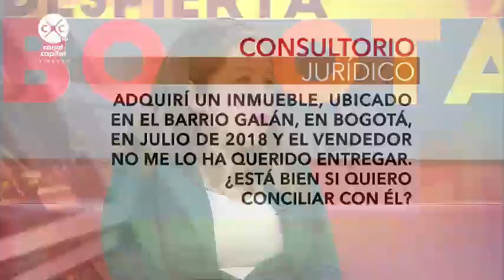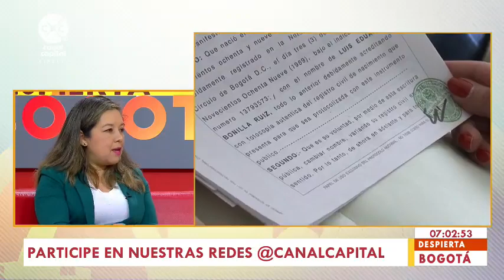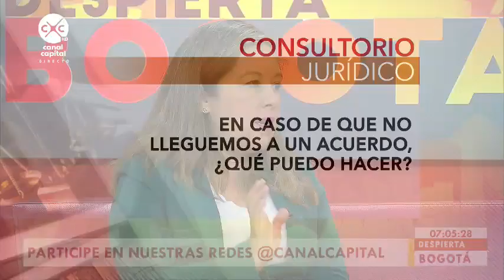Solución de conflictos mediante conciliación - Consultorio Jurídico